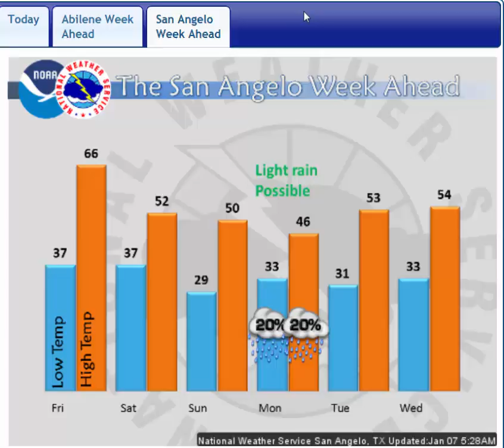Daily Weather Briefing - 01/07/16